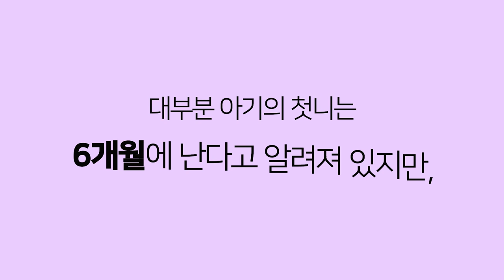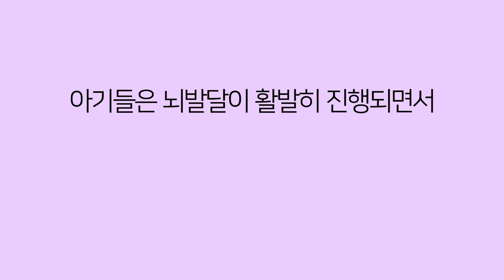아기가 모유와 분유를 거부하는 원인과 해결방법/모유수유거부/분유수유거부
아기가 모유와 분유를 거부하는 원인과 해결방법 알려드려요^^